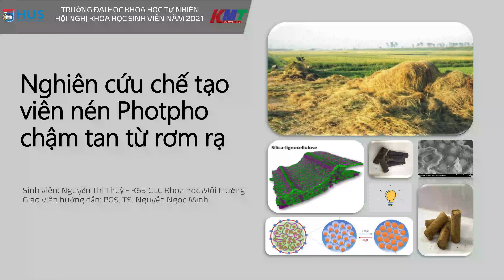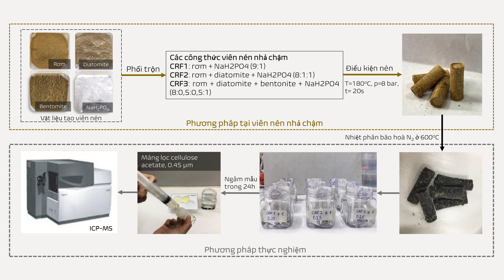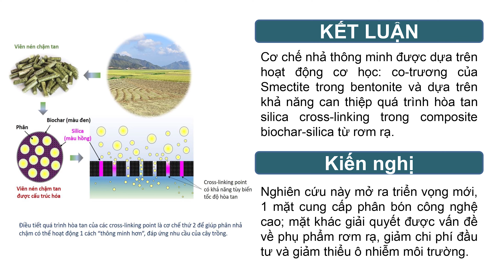[HUS - SVNCKH - 2021] - Báo cáo 19: Sinh viên Nguyễn Thị Thủy - Khoa Môi trường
Phần thuyết trình của sinh viên Nguyễn Thị Thủy - K63 CLC Khoa học Môi trường, Khoa Môi trường, Trường ĐHKHTN tại Hội nghị Sinh viên Nghiên cứu Khoa học cấp Trường năm 2021
- Đề tài: Nghiên cứu chế tạo viên nén Photpho chậm tan từ rơm rạ
- Giảng viên hướng dẫn: PGS.TS. Nguyễn Ngọc Minh